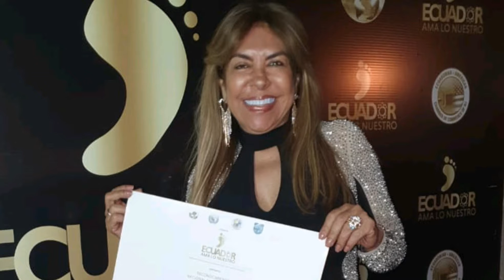PREMIOS ECUADOR AMA LO NUESTRO 2019